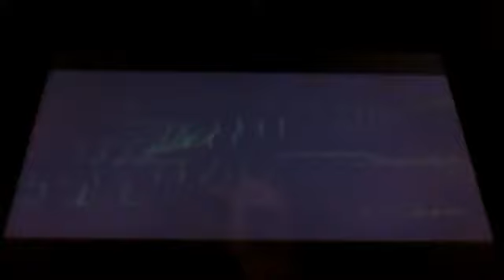Jugando a la demo de POKÉMON RUBÍ OMEGA/ZAFIRO ALFA parte 2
Continuamos donde lo dejamos busco un Pokémon en la hierba para ver que hay por esta isla y encontramos un Linoone, seguimos la aventura y encontramos a 2 miembros del Equipo Magma (como el Equipo Aqua parecen que van de 2 en 2) custodiando la entrada a un cueva nos ven y nos retan a un combate individual cada uno ganando ambos fácilmente y con el último nuestro Marshtomp consigue llegar al nivel 36 y evoluciona a Swampert. Entramos a la cueva y vaya sorpresa nos encontramos con nuestra vecina (por que tiene toda la pinta por la imagen) que esta hablando, bueno hablando poniendo verde porque les dice unas cosas que si son gallinas por querer enfrentarse 2 vs 1 que si son adultos o mayores que ella que si sus trajes son raros jajajajajajaja (me encanta esta chica xD ojala esta escena salga en la versión definitiva) y claro salta un miembro del EA (Equipo Aqua) y luego salta su compañera diciendo que es una víctima de la moda jajajajajajaja y se ponen a hablar entre ellos 2 los EA y mientras Aura (la he bautizado con ese nombre) se da la vuelta y nos ve nos pregunta ¿qué hacemos aquí? con una cara de sorpresa muy conseguida y graciosa nos movemos hacia adelante y los 2 del EA miembros nos ven y dicen "otro mocoso mas" total nos enfrentamos a los 2 de 1 en 1 y les vencemos.
Aura nos cura a nuestro Swampert y dice que esta en la isla por petición de su padre y que no esperaba encontrarse con esta gente y andan tras un Pokémon y que no traman nada nuevo también nos cuenta que tenemos que tener cuidado con otros tipos ya que son mucho mas fuerte que ella, ha intentado plantarles cara y la han vencido y nos pide a nosotros que nos enfrentemos y luego se va y en la hierba encontramos Nosepass.

Seguimos hacia adelante y encontramos al comandante del EM (Equipo Magma) y EA (Equipo Aqua) Tatiano y Matías respectivamente que están discutiendo de una forma curiosa y cuando se dan cuenta de nuestra presencia hacen una tregua para combatir contra nosotros, se disponen a pelear contra nosotros pero en esto llega Máximo y se extraña que estos equipos estén trabajando juntos y antes de enfrentarnos a ellos hace que Swampert olvide Protección y aprenda Hidrocañon con este movimiento tan potente estamos listos para enfrentarnos al duo de comandates  nos entrega la Megapulsera para poder mega evolucionar a nuestros Pokémon y a Swampert la Swampertita la Megapiedra hacerlo Megaevolucionar y con todos estos añadidos ya nos enfrentemos a estos 2.

Nota: los 4 Pokémon que combaten al final pueden Megaevolucionar